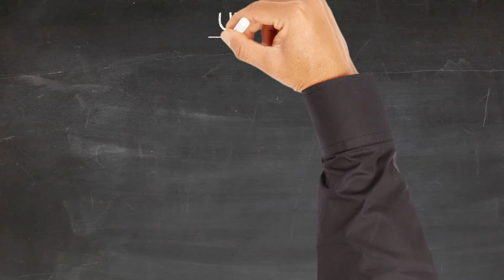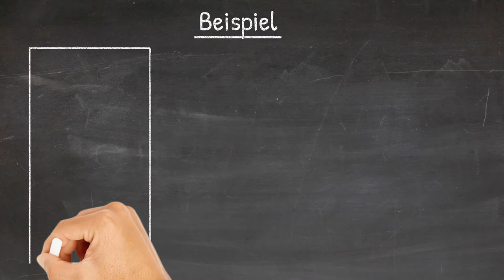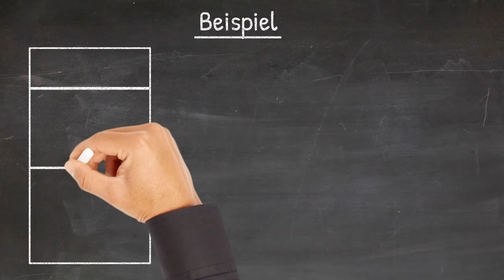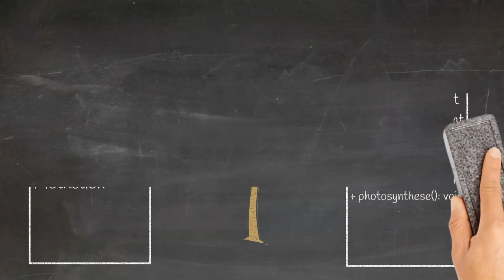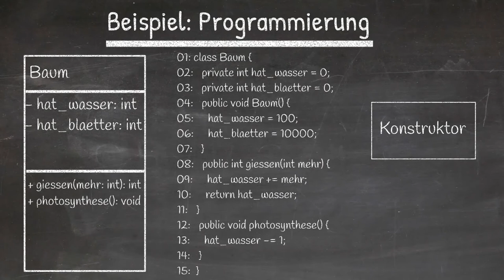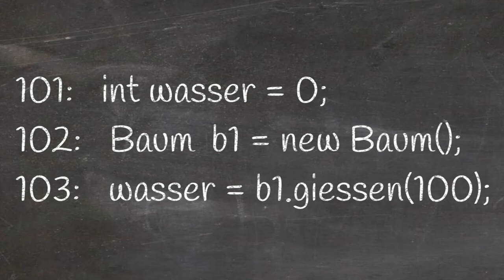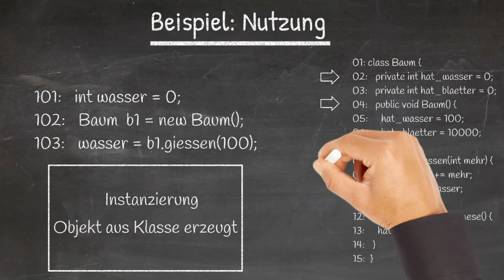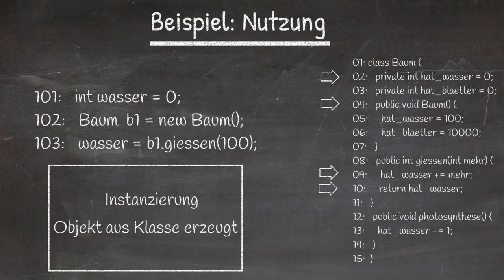Informatik OOP (Grundwissen): OOP / UML / Java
In diesem Video wird eine kurze Einführung in die Objektorientierte Programmierung mit Java gezeigt. Dabei wird auch eine erste Einführung in die Klassendiagramme mit UML gegeben.